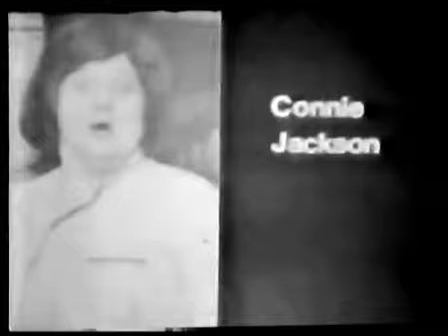The Diet "remastered"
as fate would have it, i Do own all the rights to this video and the music.   the tape i used for the upload is horribly out of focus, but i don't have the right equipment to make another copy from the original which is perfectly in focus -- i was a raving loon about getting the focus right when nancy and i shot it, but wot the hell, archie, wot the hell... so i apologize for the lousy focus.